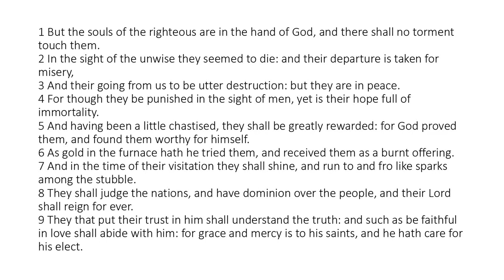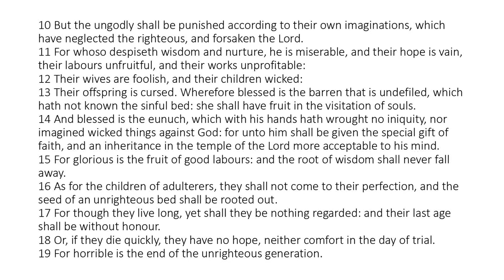Wisdom of Solomon 3 - King James Bible - Read Along Audio